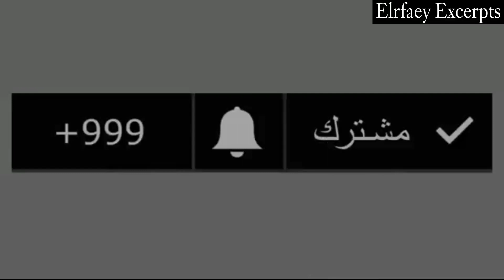انفعال الفنان باسم سمرة علي الهواء و السبب محمد رمضان | شاهد ماذا حدث